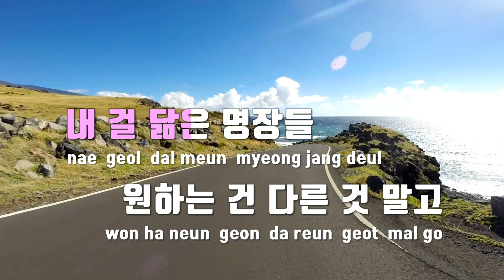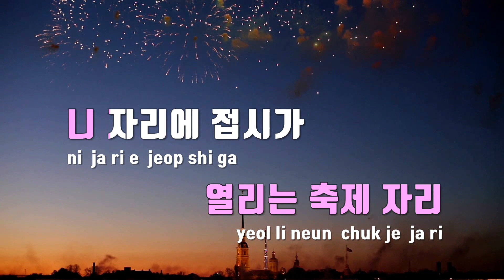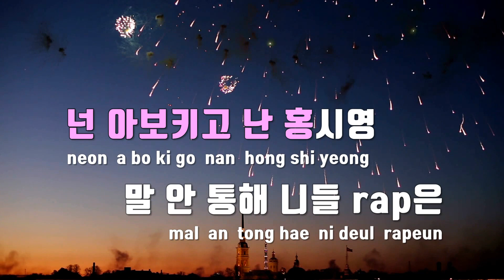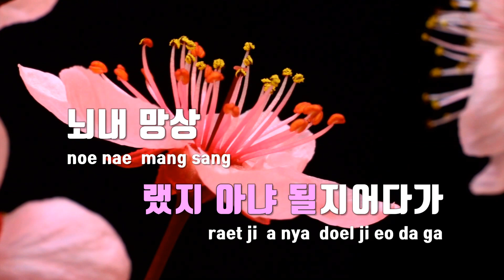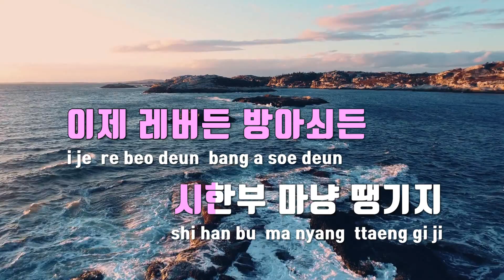[TJ노래방] DOPPELGANGEM Freestyle - 저스디스,던말릭 / TJ Karaoke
DOPPELGANGEM Freestyle  --  저스디스,던말릭